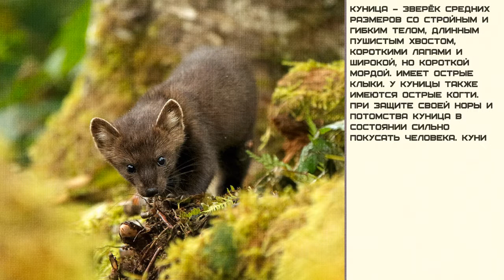Мир малышам | Развивающие видео для детей | Куница